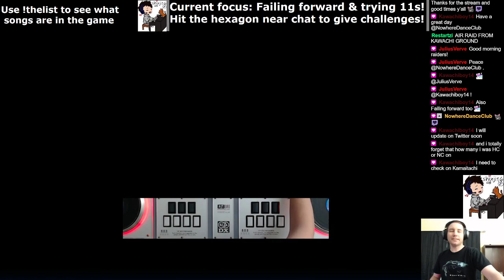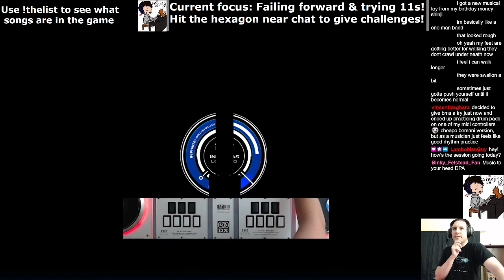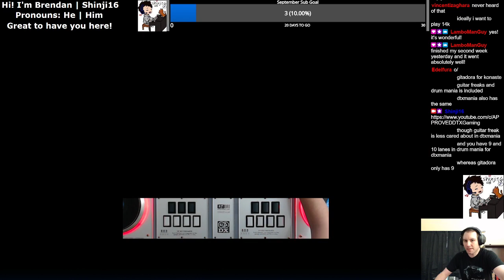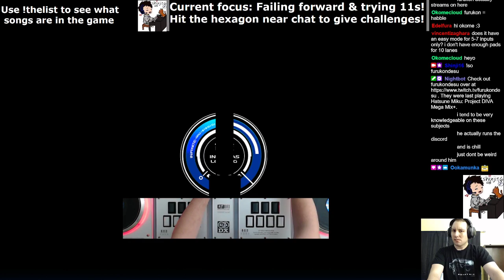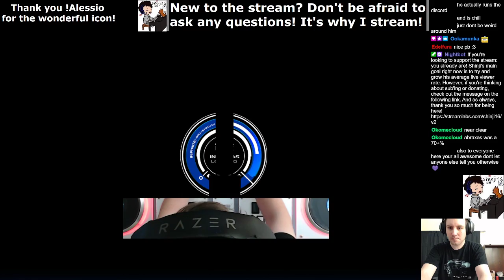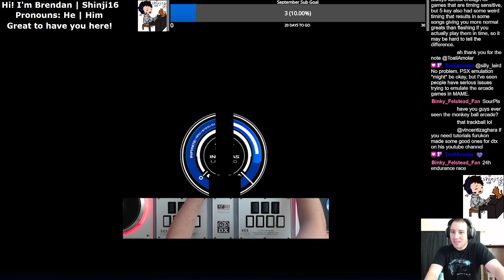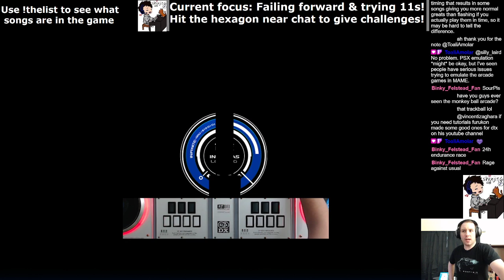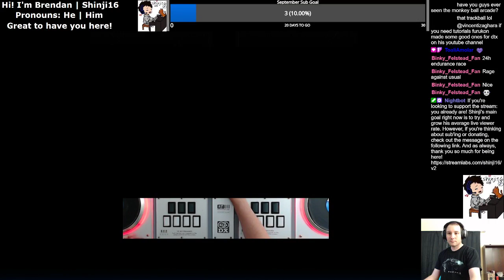20220910 IIDX Infinitas DP Highlights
Here are the highlights from the Failing Forward session I did today (20220910)! When I'm streaming you can watch and chat with me

0:00 Sakura Reflection DPH +23
2:57 Night! Night! Night! DPN +5 MAX -63
5:45 華爛漫 Flowers DPA A sightread
8:44 Let me be your cure DPA A sightread
11:34 rainbow guitar weeps DPH AA PB +52
14:13 Abraxas DPA +32
16:44 Hat Surprise DPA +26
19:04 Clione DPA A sightread
21:47 ミッドナイト☆WAR DPA HC AA PB +72
24:21 24h Endurance Race DPH +163
27:01 Let me be your cure DPA HC re-raise +172
29:49 Abraxas DPA re-raise +20

If you miss when I'm live, in addition to what's still archived on Twitch, I also upload all my streams with chat overlaid to YouTube! Linked below are playlists of all my livestreams, song request blocks from viewers during my Request & Chill streams, and highlight moments.